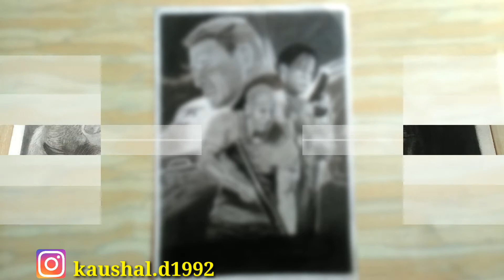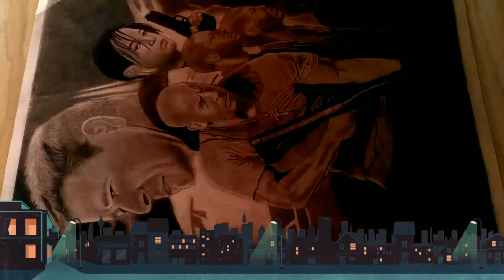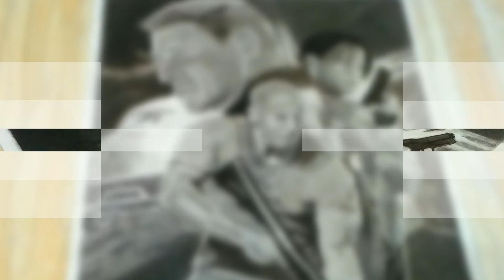Fast and Furious 9 ||Hollywood movies|| Hollywood latest movies||how to draw fast and furious sketch